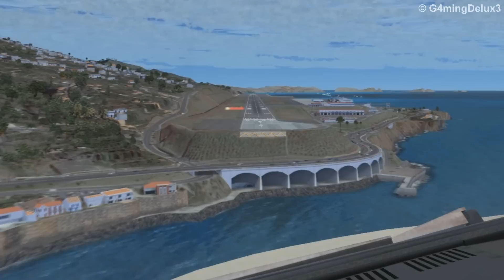AIRBUS A320 COCKPIT LANDING AT FUNCHAL DE MADEIRA!!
LIKE ME ON FACEBOOK!